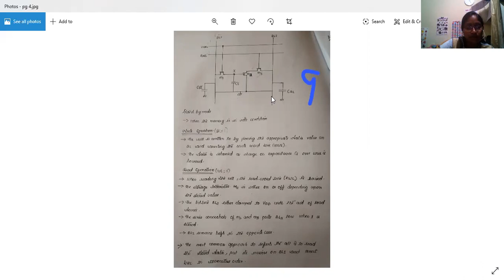MODULE_5/DRAM: 1T-DRAM and 3T-DRAM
VLSI FOR KTU STUDENTS